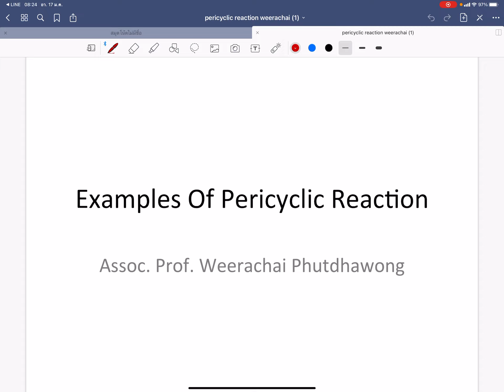สอน 17 ม.ค. 2564 sheet examples of pericyclic reaction 1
สอนต่อ